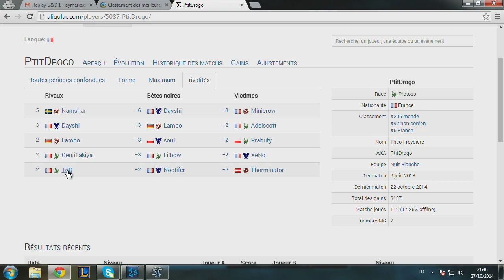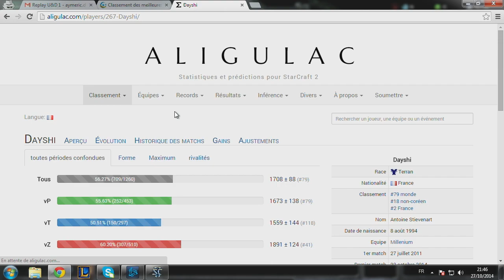Partie 2 - Épisode 1 // UnderDogs de novembre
Au tour de Dayshi et de PtitDrogo de s'affronter !

• Envie de voir le live ?